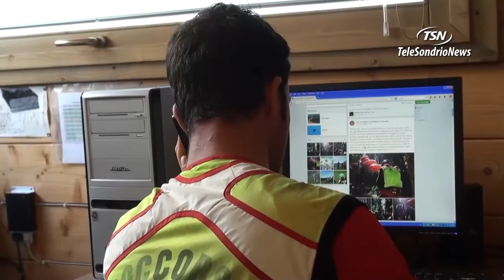Cercatori di funghi- altri 2 morti